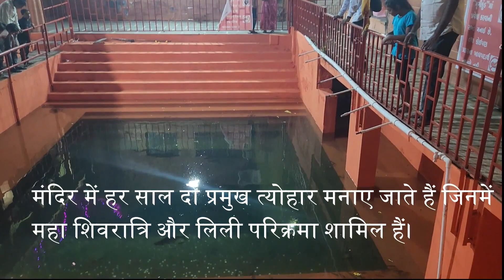Girnar Parvat | Girnar Hills | Girnar Mountain| Girnar History | Junagadhh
Dosto, Rediscovering Myself Through Mountain Trekking: A Journey of Self-Discovery and Exploration

Khud ko janne ki kosish

Dosto girnar parvat yatra ka alag hi maja hai.

Aap bhi jarur ek baar Junagadh aaye.